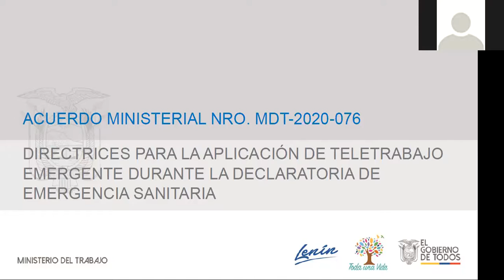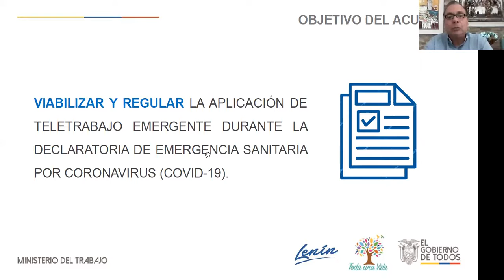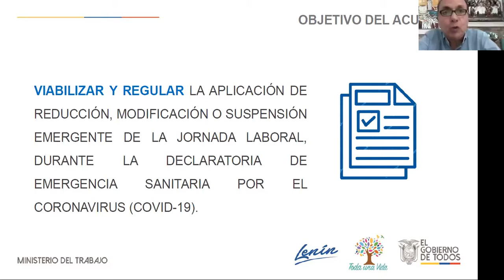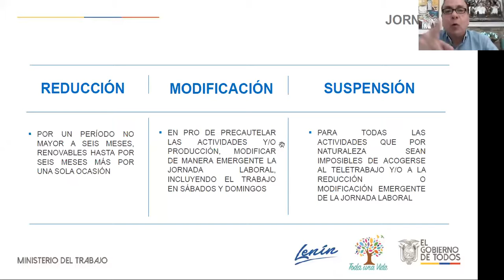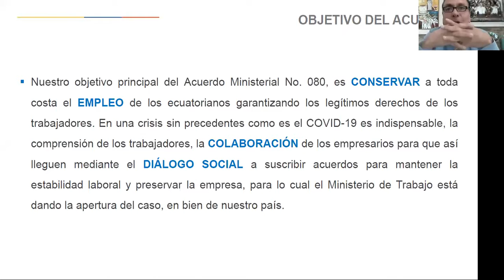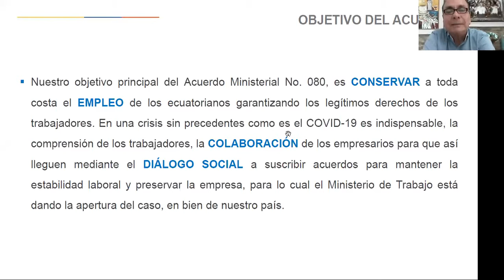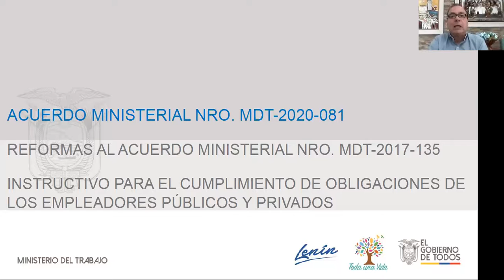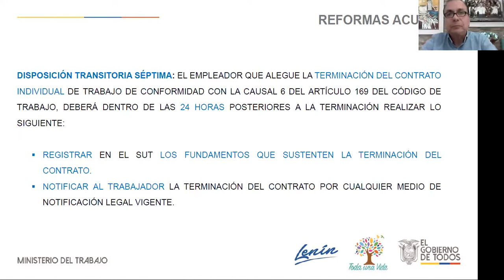Luis Arturo Poveda - Sesión 663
16 de abril de 2020
Comparecencia en el marco de la crisis económica y laboral a causa de la emergencia sanitaria provocada por la pandemia COVID-19, y las medidas y acciones de reactivación productiva a implementar en el país del  Señor Luis Arturo Poveda Velasco, Ministro de Trabajo.